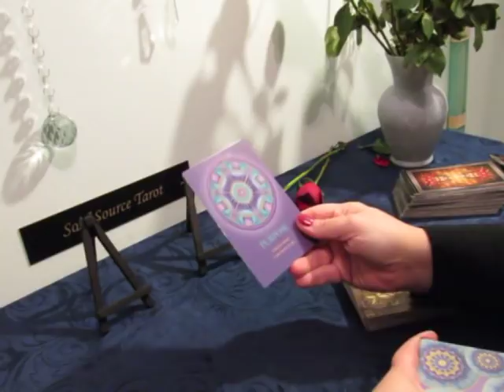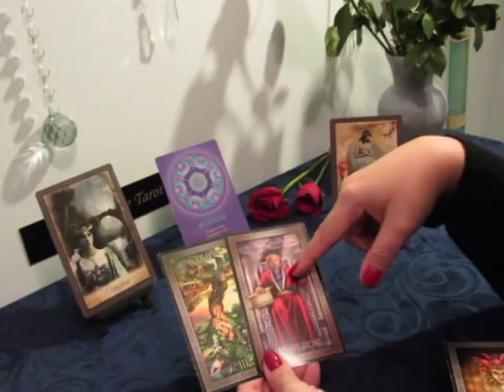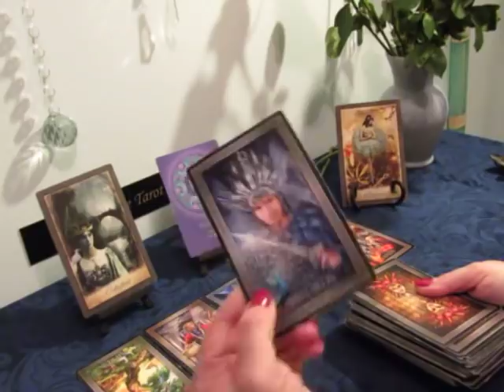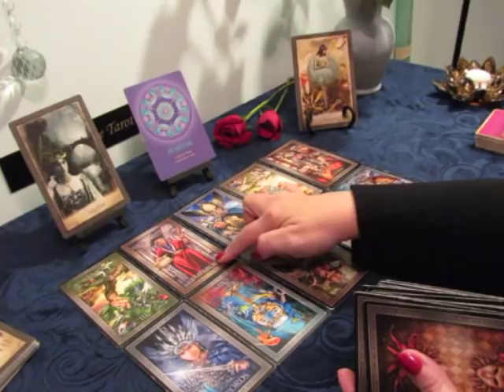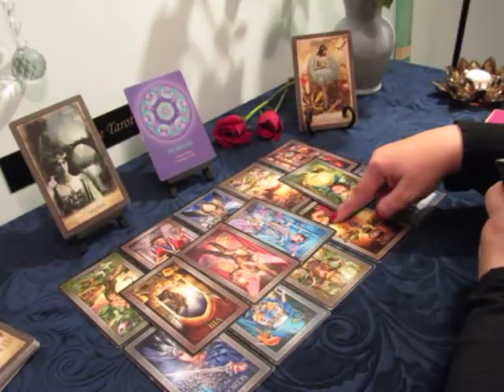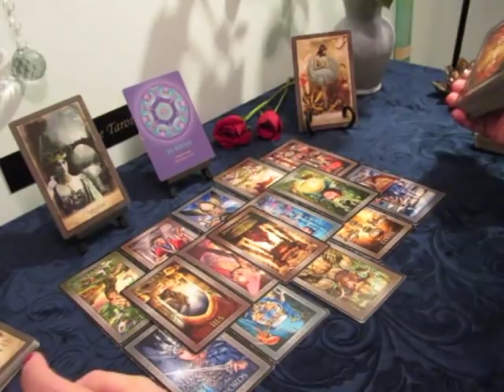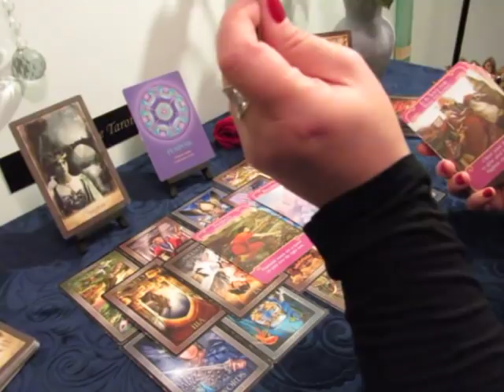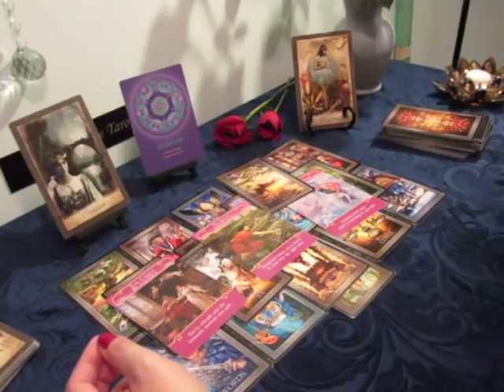~The Daily Vibe~Moving Fast, Very Fast~January 26 Daily Tarot Reading